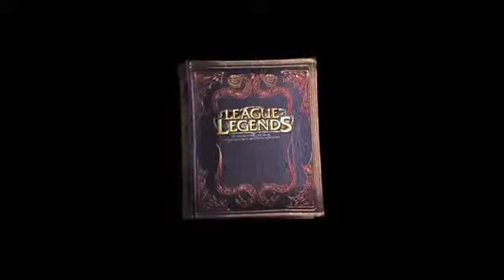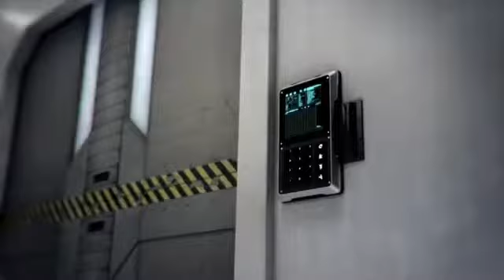MOBILE LEAGUE OF LEGEND NEW STORY MOVIE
mobile legends
mobile legends reddit
mobile legends hack
mobile legends ranks
mobile legends lawsuit